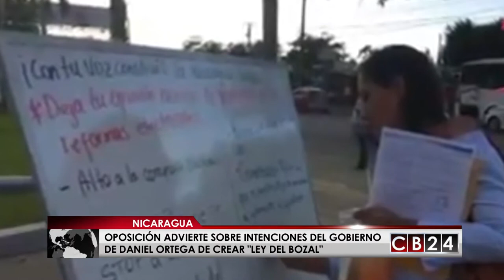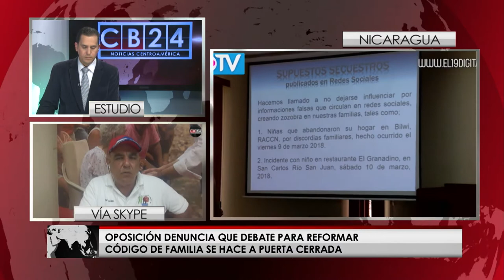Nicaragüenses rechazan “Ley del Bozal”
Hoy en entrevista con el diputado Paúl Gonzalez, del Partido Liberal Constitucionalista, en la emisión estelar de CB24 Noticias de Centroamérica, tenemos todos los detalles de las acciones que vienen ejerciendo diferentes sectores de oposición, parlamentarios y organizaciones de la sociedad civil, para evitar la aprobación de un proyecto de ley impulsado por el gobierno de Daniel Ortega que busca bloquear el uso y acceso de las redes sociales a los nicaragüenses.

En Nicaragua la iglesia católica y la sociedad civil reaccionan en contra de la intención del gobierno de censurar las redes sociales en lo que ha denominado la “Ley  del Bozal”.

La agencia de noticias del Vaticano publico la preocupación del el obispo auxiliar de Managua, Silvio José Báez quien expresó que:
"el Estado no debe controlar ni censurar las redes sociales pues terminara limitando la libertad de expresión; tampoco debe erigirse como árbitro moral de las personas pues terminará imponiéndose sobre ellas por la fuerza"

Mons. Rolando Álvarez, responsable de las comunicaciones sociales de la Conferencia Episcopal de Nicaragua, cree que una ley que limita la libertad de la población y la libertad de expresión, incluso en la web, es contraproducente: "No se debe limitar la libertad de nadie: en las redes sociales, como en cualquier lugar de las calles, las personas pueden escribir y expresar su opinión...por supuesto debemos estigmatizar la falta de respeto u ofensas a la dignidad de la persona, pero no por esto podemos limitar la libertad de las personas".

La reacción de representantes de la iglesia, surgen luego que se concretara una serie de reuniones de diferentes sectores convocados por la vicepresidenta Rosario Murillo quien denunció que las redes sociales están afectando negativamente a los nicaragüenses influyendo en la convivencia familiar y por ende en la estabilidad del país, tras la difusión de noticias falsas, y denuncias de ciberacoso en redes sociales.

Diputados opositores han venido denunciando que el debate nacional está dándose a puerta cerrada y anuncian una serie de movilizaciones que iniciaron con un plantón frente a la Asamblea Nacional.

La Asamblea Nacional niega el hermetismo en la consulta y recientemente presentó la página web habilitada para que los nicaragüenses puedan dar sus puntos de vistas u opiniones acerca del proceso de consultas en torno a los vínculos familiares.
La ley bozal como la denominan opositores del gobierno de Daniel Ortega, sería una copia de la ley Resorte aplicada en Venezuela, o la ley Mordaza  de España o de Ecuador, donde los gobierno ostentan el control de los medios de comunicación y el internet.